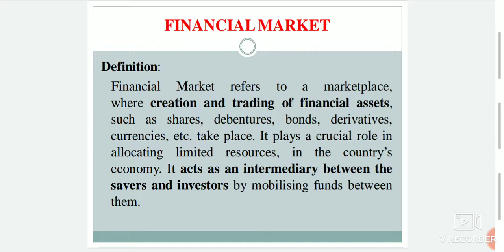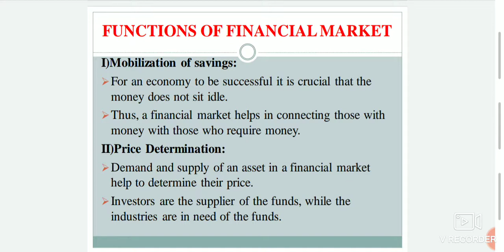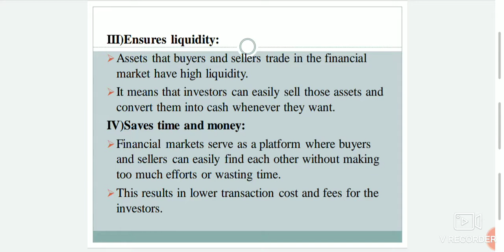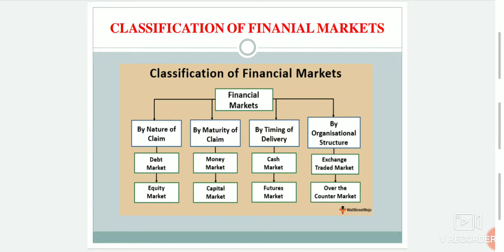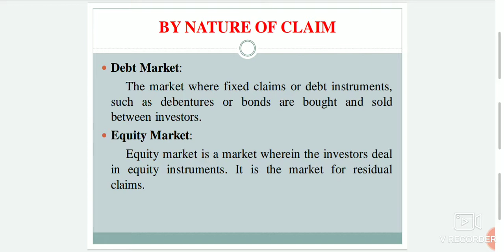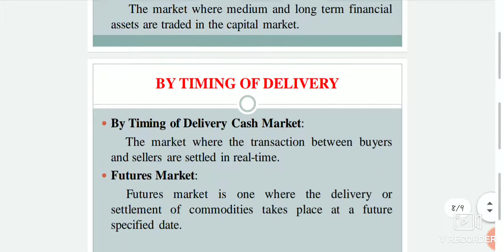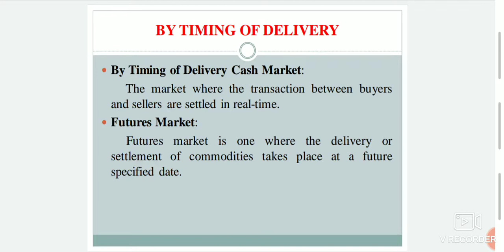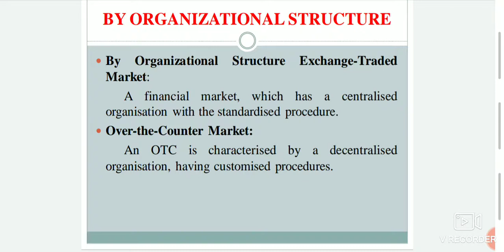cor_Stock Market Part 8